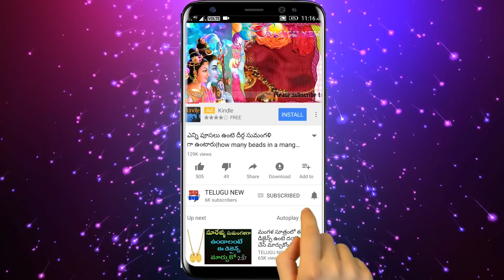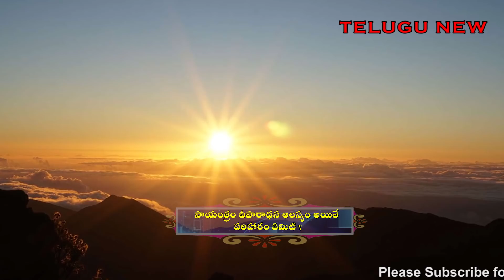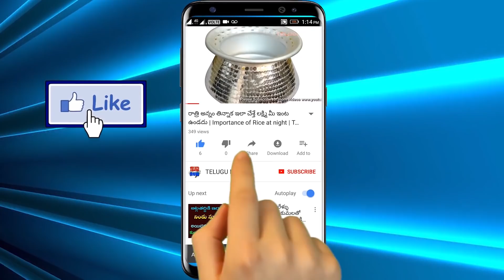రేపు ఆదివారం చాలా శక్తివంతమైన రోజు కావున 5 నిమ్మకాయలతో ఇలా చేస్తే మీ ఇంటి నిండా డబ్బే డబ్బు